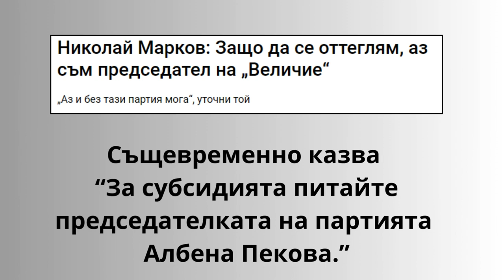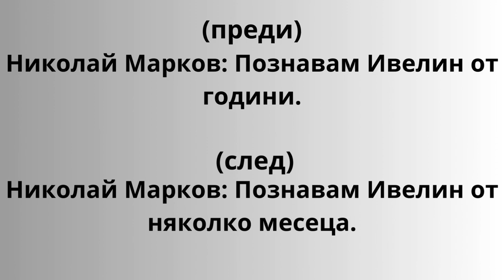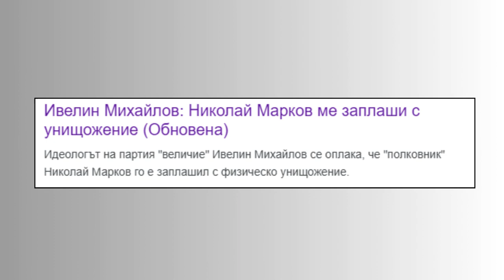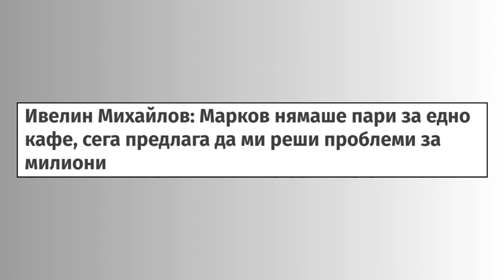"Величие" официално се разпадна!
ПГ на "Величие" официално се разпадна! След поредица от трусове се стигна, като че ли до този логичен завършек. Наслушахме се (а и ще продължим да слушаме) на кой какво е казал и какви записи имал. В това видео ще дам моя коментар за това какво направи "Величие" след като влезе в народното събрание и как ще изглеждат те и Николай Марков занапред. Приятно гледане!

За да подкрепите канала:
🔔 Абонирайте се
👍 Харесайте видеото
✍ Коментирайте